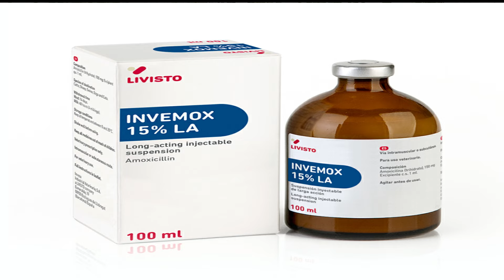Lameness In Cow And Buffalo Treatment | Foot Rot Treatment And Diagnosis In Cattle And Buffalo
Lameness In Cow And Buffalo
 Treatment | Foot Rot Treatment And Diagnosis In Cattle And Buffalo